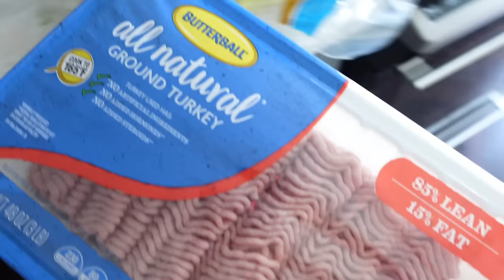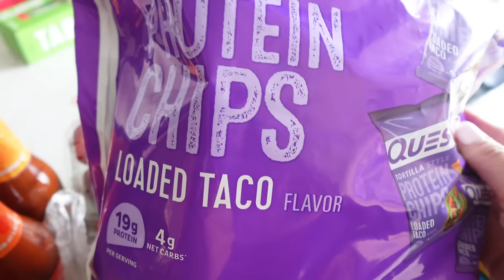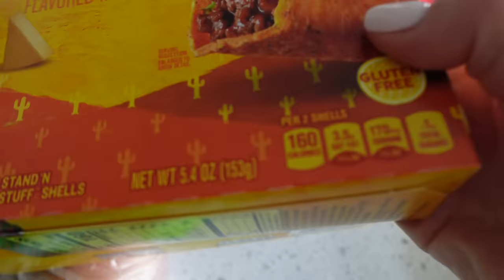LOW CARB WHAT I EAT IN A DAY + GROCERY HAUL! | Keto Crunch wraps + Walmart + meal prep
✨Peach & Lily skincare products:

Peach & Lily 4-in-1 kit
Peach & Lily veil mist
Peach & Lily Glass skin moisturizer
Peach & Lily retinol serum duo
Peach & Lily firming moisturizer

✨Get your Good chop box

$169 walking pad
3 in 1 instant coffee
$13 GEL X Kit Amazon
Amazon Gel kit
Beetles gel kit
Plastic cups w sip lids
Almond Gel x tips
$15 Bond & seal glue
$10 Eyelash clusters
Motivational water bottle
Square bowls
THE TOTE BAG dupe on Amazon